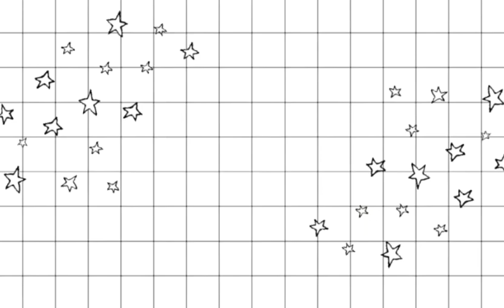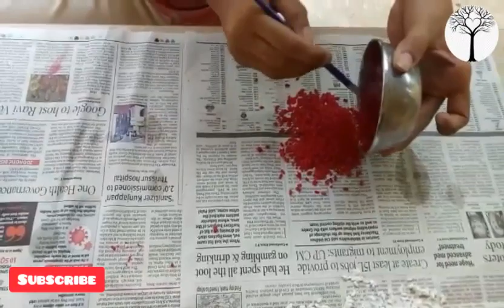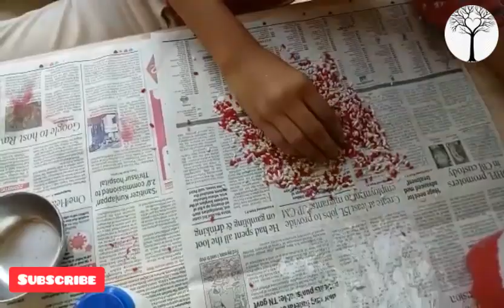Easy bottle art ||Easy art using plastic bottle||Reuse plastic bottle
Why are you guys reading the description when there is a cool video
Hey guyz,
First of all,
THANKS FOR UR SUPPORT.
Today I decorated plastic bottle.
Its very easy and everyone should try it.
I also showed my another bottle arts.
I only used 4 things to decorate the bottle.
XO XO XO XO
Gouri.